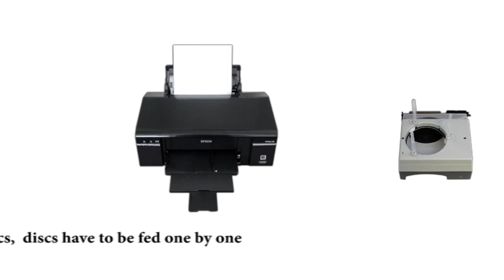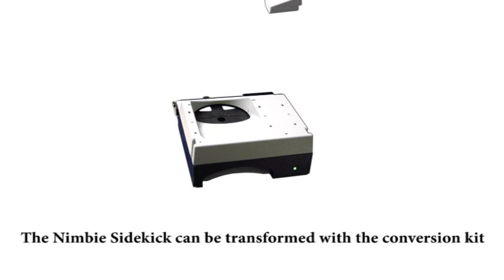Turning Epson printer into Automated Disc Printer - Nimbie Sidekick Series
Nimbie Sidekick is a compact disc auto-loader designed for turning an Epson inkjet printer into an auto disc printer.

By attaching NK50V to a compatible Epson inkjet printer, full color labels can be printed directly onto discs automatically. With disc capacity of 100, producing professional looking discs has never been easier!

* Epson and name of printers are trademarks of Epson Seiko, Corp.